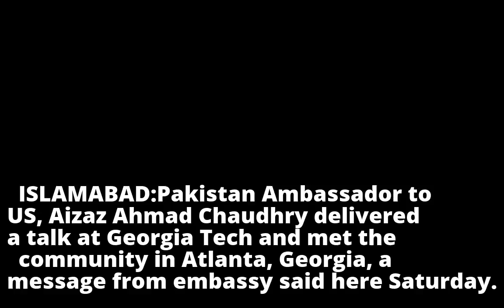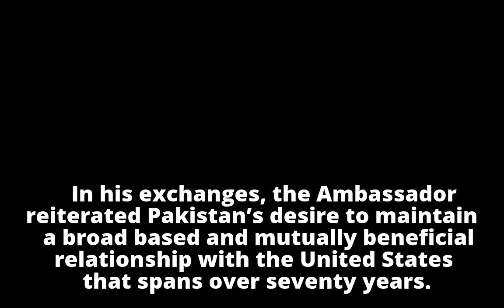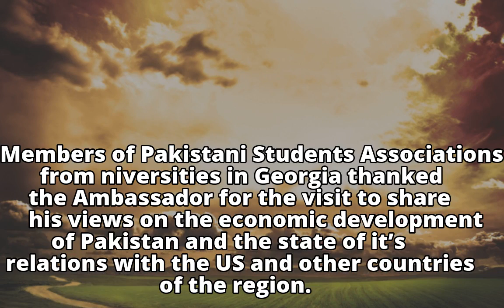Pak-US relations vital for durable regional peace: Aizaz